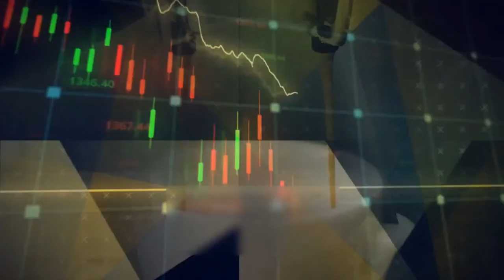Lojas Renner quer comprar C&A; Americanas pode entrar em recuperação e alguns bancos sofrem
Abra sua conta na Clear
e opere na corretora com mais traders no Brasil:

Relatório Levante Gratuito:
Itaúsa: dividendos devem voltar após lucro bilionário?

HENRIQUE ESTETER

EQUIPE AUDIOVISUAL | INFOMONEY
EVA STEPHANY
FABIO TEIXEIRA
FELIPE MARTINI
FERNANDO LIMA
HENRIQUE DONADIO
LAYON FIDEL
THIAGO VIANNA

GERENTE DE AUDIOVISUAL | INFOMONEY
STEPHANIE LOTUFO

DIRETORA DE REDAÇÃO
RAQUEL BALARIN